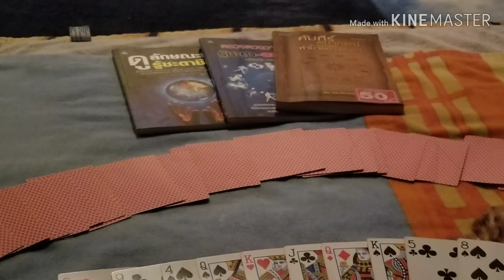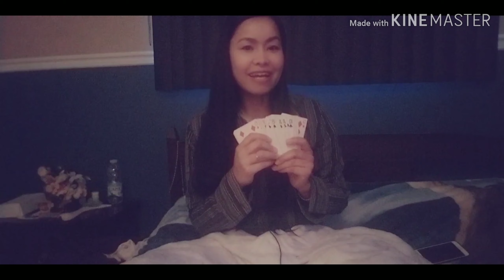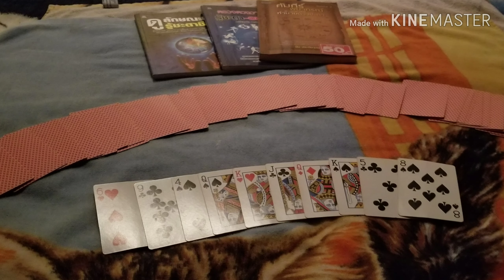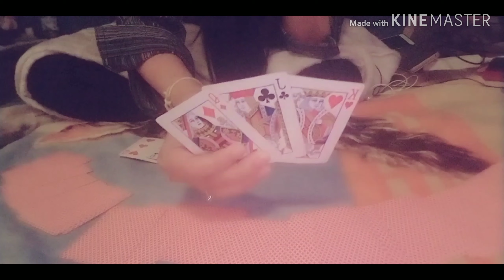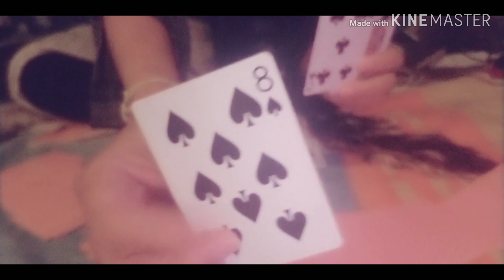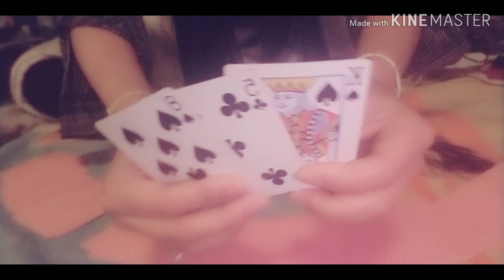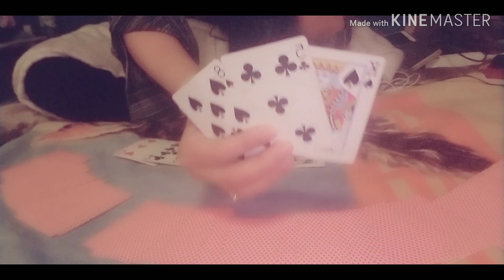ดวงคนที่เกิดวันเสาร์ความรักหน้าที่การงาน1เม.ย.ถึง40เม.ย.และวิธีแก้เคล็ด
ดวงท่านที่เกิดวันเสาร์ตั้งแต่วันที่ 1 เมษายนถึงวันที่ 30 เมษายนหน้าที่การงานความรักพื้นดวงและวิธีแก้เคล็ดตามตำราโหราศาสตร์ของไทยเราผสมผสานกับการจับไพ่ดูดวงขอบคุณที่รับชมและติดตามการดูดวงเป็นความเชื่อส่วนบุคคลขอบคุณค่ะ🙏💕🌷